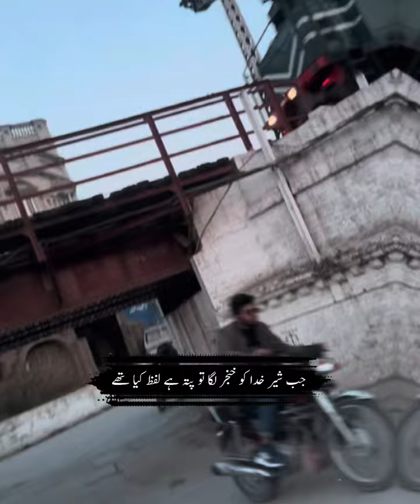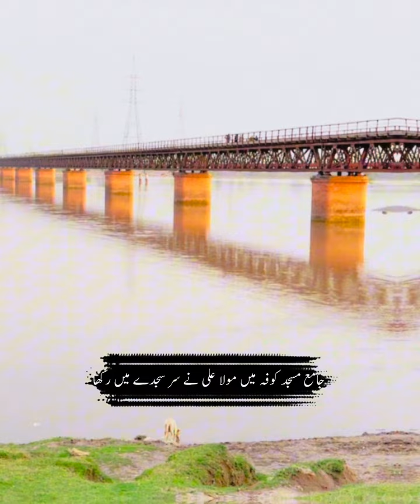Shahadat Hazrat Ali sher e khuda (RA)